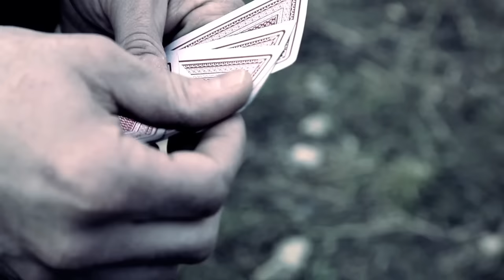DJ Mad Dog - A night of madness (Official Videoclip)[HD]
Shot by Martina Pastori

Produced & Directed by Martina Pastori